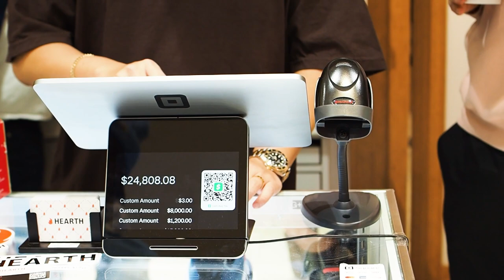Hearth Vlog Ep. 2: Marshawn Lynch drops $$$ at Hearth!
Welcome to the Hearth Youtube Channel, EP. 2!

Today is a very, very special episode at the store. Legendary, Hall of Fame running back Marshawn Lynch stopped by with his family and friends and dropped major $$$ on some exclusive kicks! Don't miss out!

Happy New Year from everyone at Hearth!